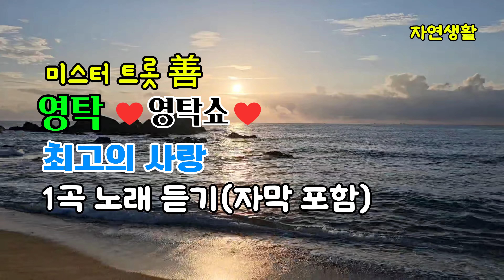영탁 [최고의 사랑] 🎵리듬탁 영탁 ❤️영탁쇼!!❤️3곡 노래 듣기& 노래 배우기, 자막포함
#❤️최고의 사랑 영탁쇼!!❤️ 같이 들어요 (❁´◡`❁
최고의 사랑#미스터로또#트로트#리듬탁#영탁#영탁쇼#듣기#노래배우기#자막포함#영탁이 영탁했다#중독성甲 신곡 공개#TV조선#뽕미쳤다#사랑의 콜센타#Youngtak#본명 박영탁#싱어송라이터#경북 문경 출생#배우#제로탁#영탁이 딱이야#탁걸리#인성탁#박폭스#탁저씨#비혼탁#탁마에